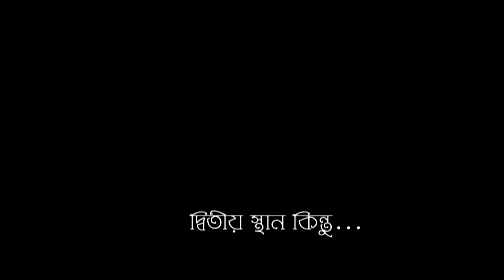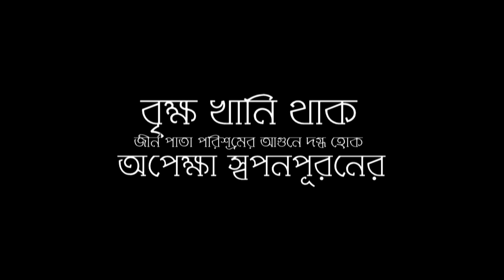KHUDRA SILPO,2017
S.S PHOTOGRAPHY
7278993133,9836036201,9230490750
sayan banerjee...
joy jogonnath...